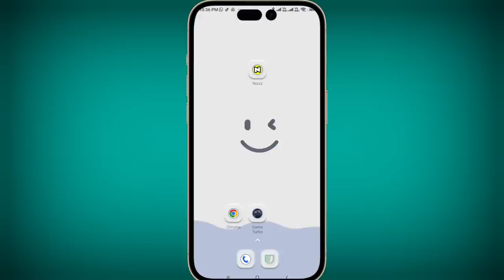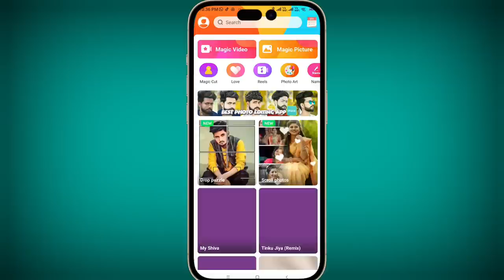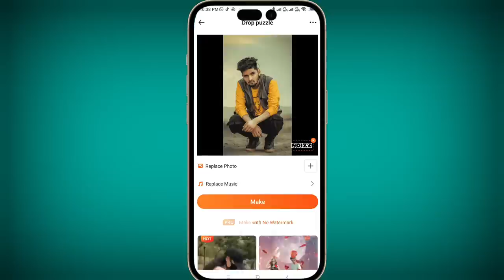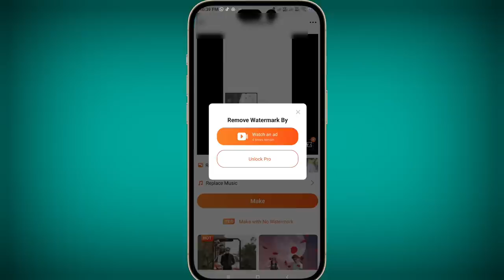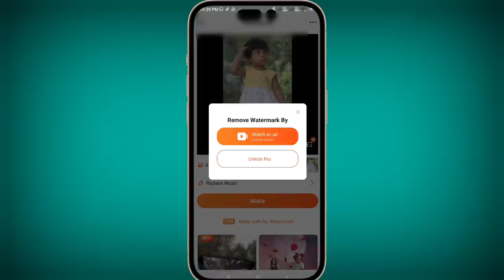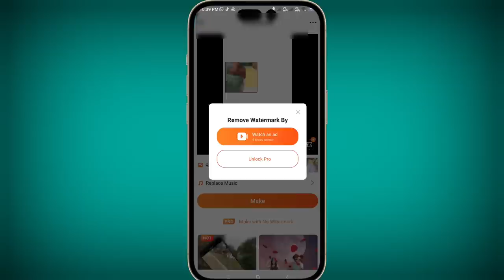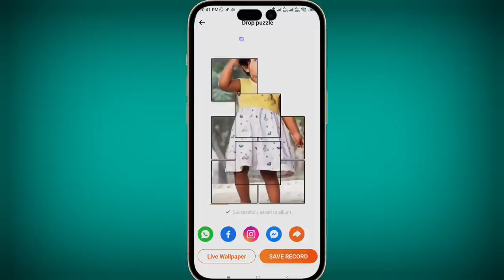How To Get Blue Tick on Instagram 2023 - Latest Method | Fuddu Stuff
doston is video mein main aapko bataunga ki aap kis Tarah Se Apna How To Get Blue Tick on Instagram 2023 - Latest Method  Kis Tarah Se delete kar sakte hain to  main aapko step bye step samjhata hun ki aap Kis Tarah Se Get Blue Tick on Instagram Karenge to aapis  video ko complete dekhna Taki aap aasani seGet Blue Tick on Instagram kar Paye